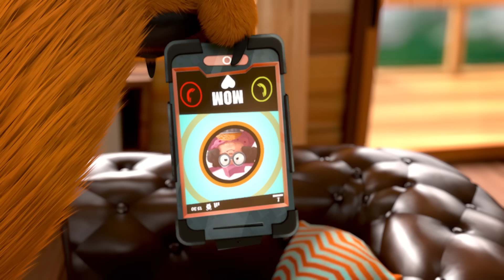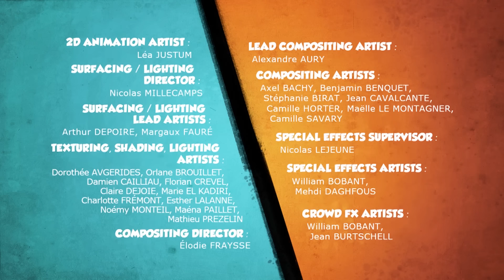TOP spécial cadeau high tech 🎅Noël🎁 - Grizzy & les Lemmings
Grizzy et les Lemmings sont très fans de tous les objets high-tech qui traînent dans la cabane du ranger ! Voici une petite compilation de Noël !